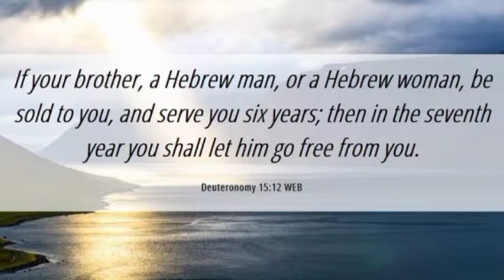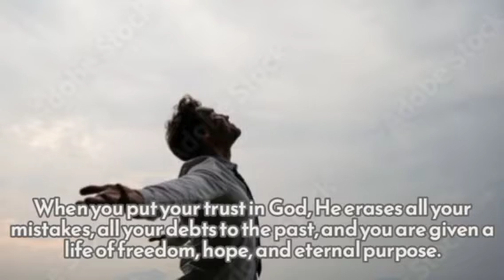Renungan Pagi 13 Feb 2023 - Hukum Kelepasan